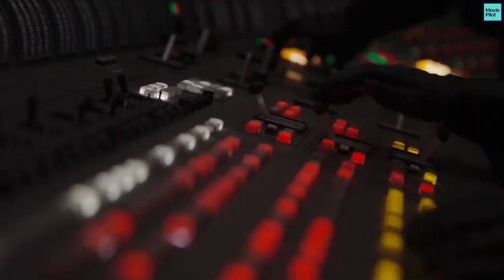Why Sith Have Red Lightsabers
Marvel have recently begun to explore how the Sith came to acquire their lightsabers and the truth is dark, very very dark. This video is explains the 'truth' and why their lightsabers are always red.